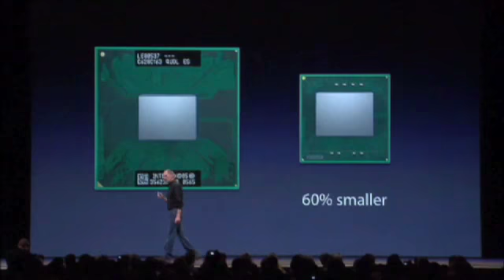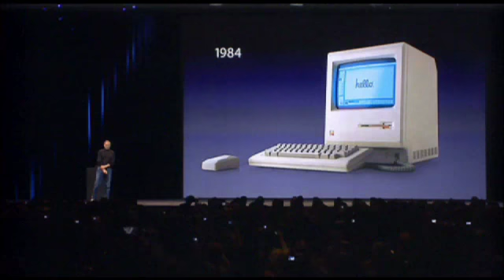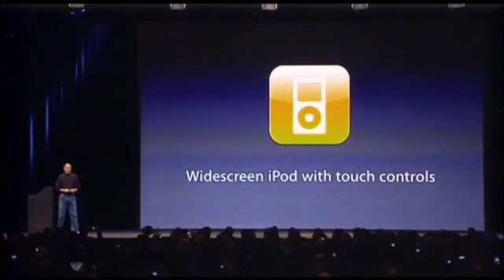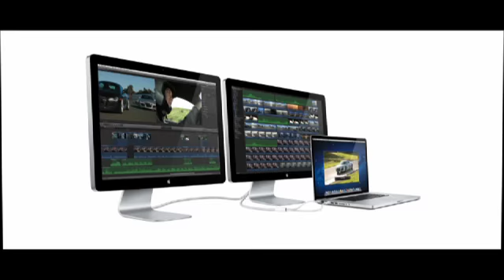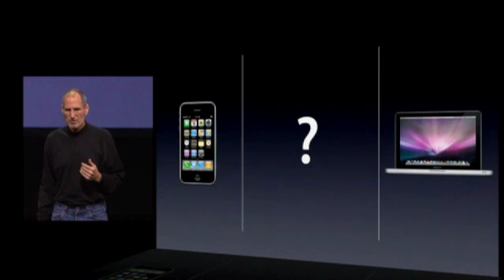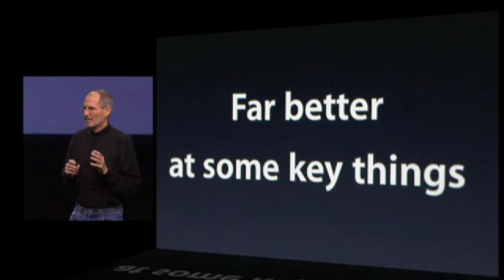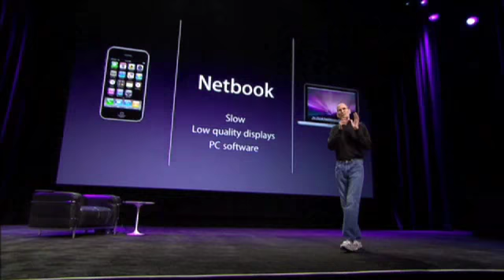Steve Jobs Part 1